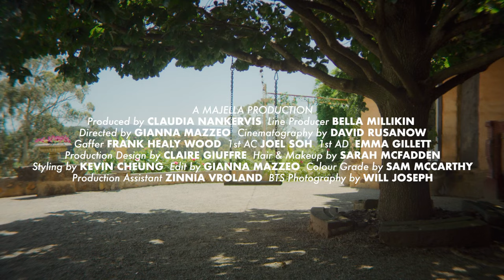Lakyn - Good Can Come From The Garden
Official music video for ‘Good Can Come From The Garden’ by Lakyn.

A Majella Production

Produced by Claudia Nankervis
Line Producer Bella Millikin
Directed by Gianna Mazzeo
Cinematography by David Rusanow
Gaffer Frank Healy Wood
1st AC Joel Soh
1st AD Emma Gillett
Production Design by Claire Giuffre
Hair & Makeup by Sarah McFadden
Styling by Kevin Cheung
Edit by Gianna Mazzeo
Colour Grade by Sam McCarthy
Production Assistant by Zinnia Vroland
BTS Photography / Videography by Will Joseph

LYRICS

Highlights of the lowlifes
So fast in the night light
But my god, my god don’t work no more
My god ran, ran ran out

Ran out of gas, stopped at the red light
No time to pass, I think it’s my time to shine
Catch me
Flowing in my low life, highlights
Spotlight on you
But I’m afraid I’ll forget uhh

Good can come from the garden, good good
Way good, Adam good
Good can come from the garden, Eve, Eve, Eve

Catch the waves
Smile boy, smile boy
Catch a wave
Try to smile boy
They ain’t lying to ya
It‘s all in your mind
Now that’s a shame
Boy that’s a shame

Good can come from the garden, all good
Good good, way good

Raised in a system, played like a victim
Nobody’s winning
Borrow my feelings, raise all your children
Where’s my assistant, I lost my papers
Whole lotta wisdom wasted on missing that cool cool
Cool, cool

Good good, aye
Good can from the garden, good good
Way good aye

Cool cool, cool

Music video by Lakyn performing Good Can Come From The Garden.